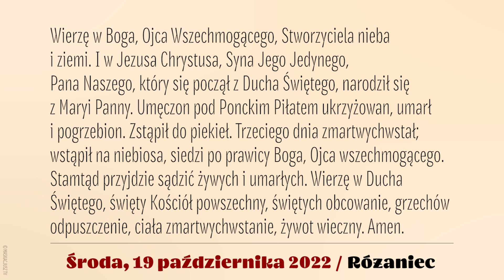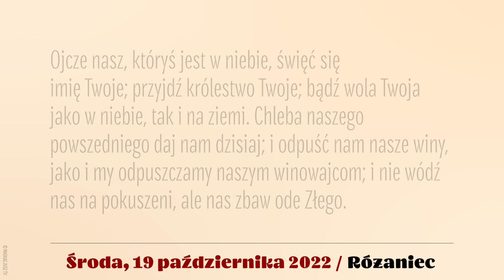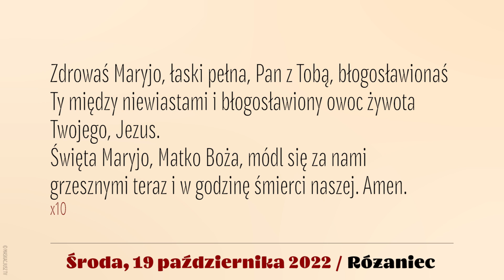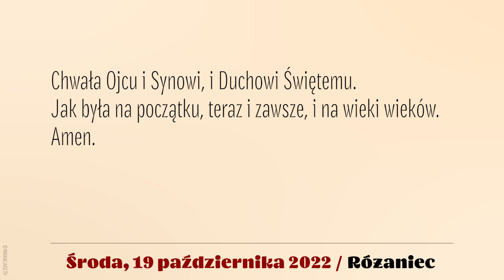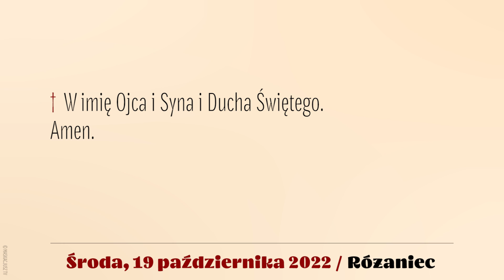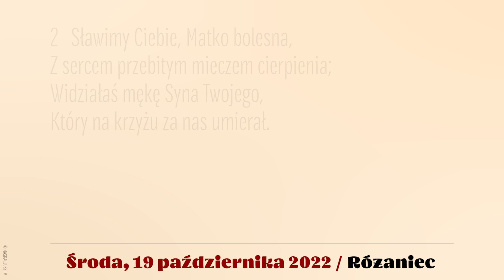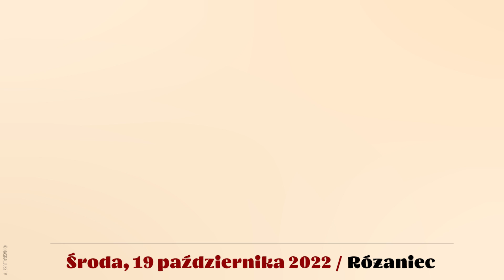Różaniec | 19 października 2022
Środa, 19 października 2022
Rozważanie tajemnic: Jan Czekalski.
Śpiew: Ewa Kaczmarek i Kamil Gruszczyński.
Lektor: Łukasz Głowacki